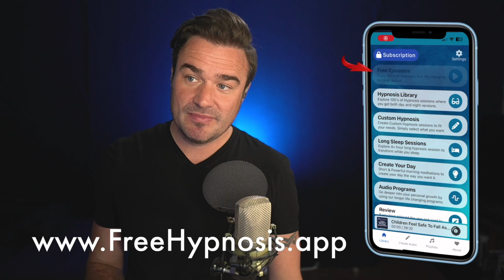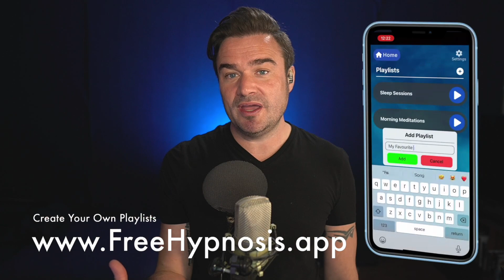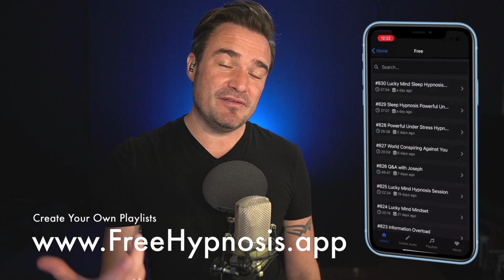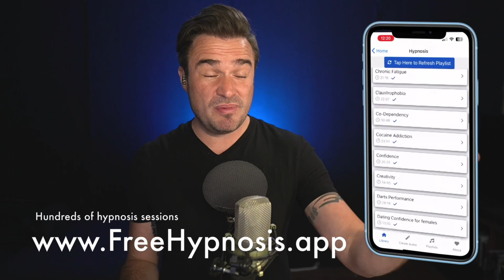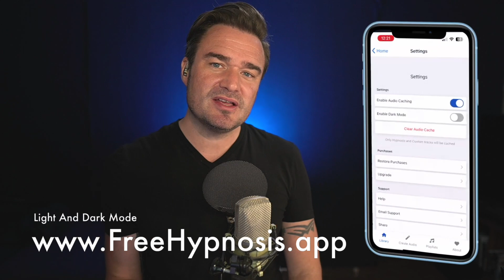What is Hypnosis? Joseph Clough Explains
In this episode I go into the History of Hypnosis going way back to ancient times to the medical recent times, Why Hypnosis will work for you and How to best use it for the best results.

Get an ad FREE experience, 4 hour sleep hypnosis sessions, audio programs, morning meditations, playlists, BONUS sleeps hypnosis sessions each week and so much more.

✅ OnDemand Masterclass on The 5 Step Strategy Our Clients Use To Eliminate Anxiety, Stamp Out Overwhelm and Dissolve Their Self-Doubt Once and For All!

I'm Joseph Clough, #1 best-selling Hay House author, and creator of over 300 hours of Hypnosis and Coaching that have been downloaded over 11,000,000 times.

I am also an international Speaker, Celebrity Coach and Hypnotherapist.

My goal in life is to help each person achieve their full potential and that includes you. I combine advanced techniques of Eastern and Western inner transformation, my own techniques and Hypnotherapy, and have worked with celebrities and professional athlete clients.

Warning: By watching & listening and using Josephs free or paid work or apps you expressly agree that you use of this website or through other platforms is at your sole risk.

Do not use the techniques or exercises contained within some of these free or paid products whilst driving or operating machinery, or if you suffer from epilepsy, clinical depression or any other nervous or psychiatric conditions. The information provided is NOT a substitute for proper medical advice. If in doubt, please consult your doctor or licensed medical practitioner.

Any decision you make having received any of Joseph Clough's free or products are your own and you remain wholly responsible for any decisions and actions you take.